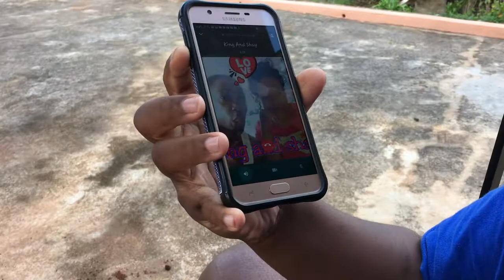tymez2.O call king & shay an this happened...